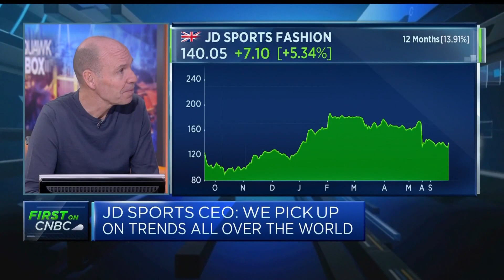JD Sports CEO: We're seeing 'huge demand' from Europe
Régis Schultz, CEO of JD Sports, discusses earnings and the fashion industry.